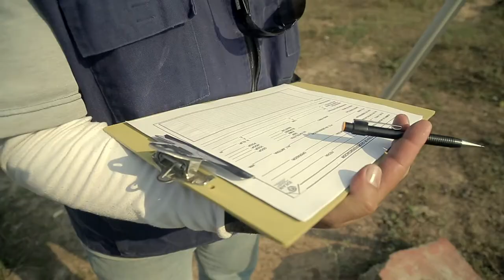Mapa Nacional de Humedales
El mapa de identificación de humedales no es una imagen cartográfica estática sino la representación de los múltiples movimientos del agua en nuestro territorio. Comprendemos la dinámica temporal y espacial de los humedales a través del estudio de sus espejos de agua, los cuales pueden ser permanentes o temporales. En la Orinoquia por ejemplo, muchas sabanas permanecen inundadas hasta 8 meses del año y en el resto del mismo el espejo de agua se reduce a los principales cuerpos de agua.